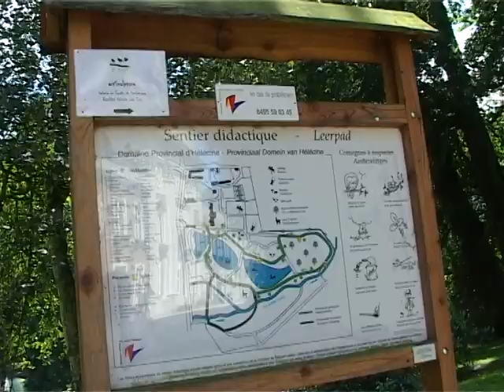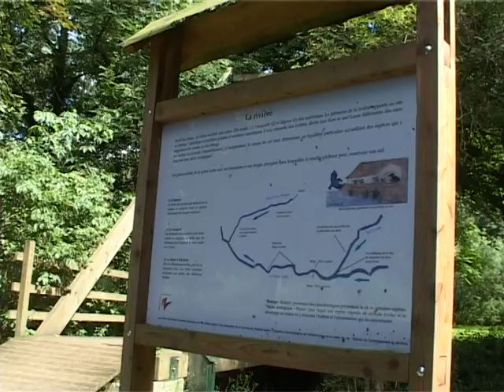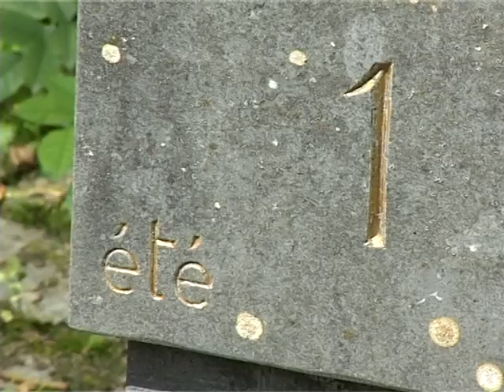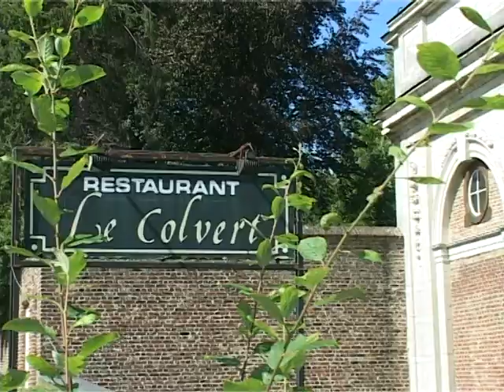Domaine provincial d'Hélécine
Le Domaine Provincial, implanté sur le site de l'ancienne abbaye des Prémontrés d'Heylissem fondée en 1129, abrite un superbe château du 18ème siècle situé dans un parc de 28 hectares.
Cadre idéal pour les amateurs de plein-air, on y trouve une réserve naturelle, un cadran solaire géant, une glacière du 18è, des étangs de pêche, un arboretum mare biologique, des courts de tennis, un plan d'eau pour le canotage, une piste d'équitation, un mini-golf, des circuits de vélo-cross, des plaines de jeux, pétanque, barbecue, petite restauration,...